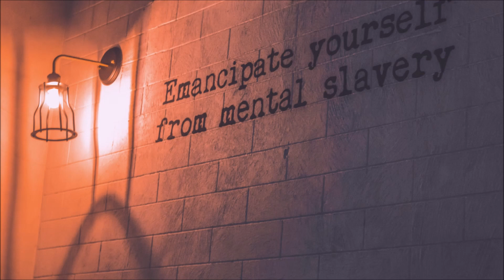Inspiration Frau ❤️ Interview mit Karen Sailer 🎙️ Lady BiN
Karen Sailer teilt ihr goldenes Wissen in einem Online Programm für Frauen mit Pferd.

WILD HEART – Entdecke wer du bist, was deine wahre Lebensaufgabe ist und welche Rolle dein Pferd dabei spielt.

Das Programm kann noch bis zum 12.Oktober unter diesem Link gebucht werden.

Alle Frauen, die sich dafür anmelden, gehen vom 14.Oktober bis zum 20.November zusammen mit Karen auf ihre eigene magische Reise um für das neue Jahr 2020 bereit zu sein, ihr Bestes der Welt zur Verfügung zu stellen.

Moderatorin
Daniela Wegner-Laub
Top Speakerin Lady BiN
Potentialbefreiung für Frauen die mehr wollen

Urheberrechte Bilder
Start Bild Königin, von Künstlerin Annette Blandinieres

Bilder Intro
Bilder von Karen, Fotografin Julia Moll